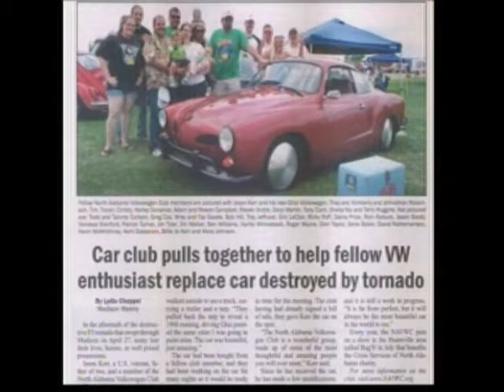Joseph Scott 12 10 15